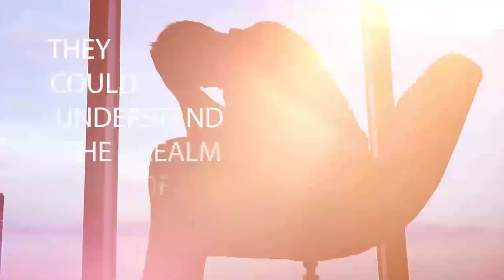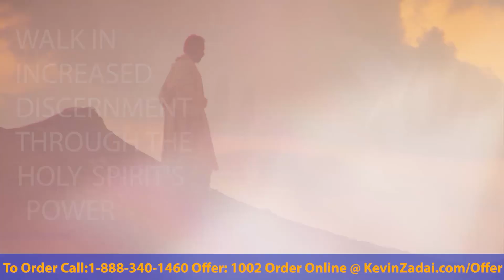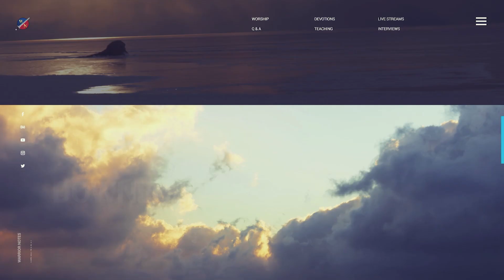Hindrances To Healing - Kevin Zadai - Part 6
Welcome to Kevin Zadai's Official YouTube Channel
Kevin Zadai is known as the man who went to heaven and back, so he knows that heaven is for real.

In 1992 during a routine surgery, I met with Jesus on the other side. The time I spent in the presence of Jesus profoundly changed me to my core. I believe Jesus promised me that my story, including all the things I learned during our conversation, has the capacity to radically change those who read it. It is my prayer that as you read about my visitation, you will experience the same thing I experienced and have an even greater outcome.
Interested in the Offer from this Video click the link bellow.,

Interested in becoming a partner?

Warrior Notes has an all-new digital Partner program for 2020! New Partner Benefits include:

Monthly email newsletter with a personal letter from Kevin and Kathi, news, upcoming events, and special offers
Access to exclusive programming on the Warrior Notes TV app ($20/month average minimum donation)
Access to an exclusive Partner page with free digital downloads
Warrior Notes School of Ministry discount

Warrior Notes TV App is available for Download. Signing in is only available to partners please visit our partnership page above to learn how to become a partner.

We are excited to announce that Kevin Zadai's online School of Ministry HAS launched. This online school is very user-friendly and affordable for you to go deeper into the things of God.

OR

2. Message Any Dollar Amount
3. Click "SEND"